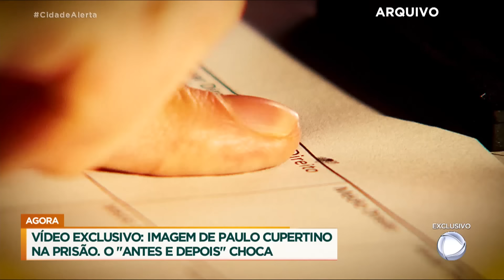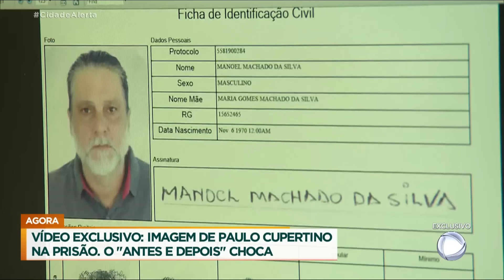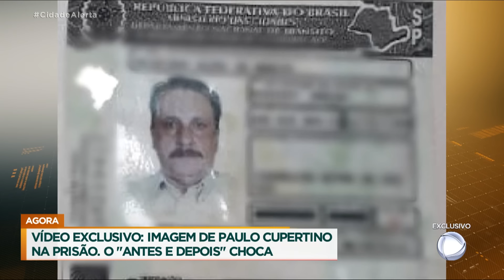Exclusivo: Com aparência abatida, Paulo Cupertino tenta enganar autoridades durante audiência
Em nova audiência, Paulo Cupertino aparece abatido, muito mais magro, mas mesmo assim, tenta enganar as autoridades e chega a debochar da pergunta de uma das promotoras do caso. O homem nega ter conhecimento que estava sendo procurado, disse que trabalhava no hotel que foi localizado como ajudante geral e ainda nega que estava usando disfarces para fugir da polícia. A audiência foi sobre o uso de documentação falsa, já que no momento que ele foi preso, os policiais localizaram uma CNH falsa.